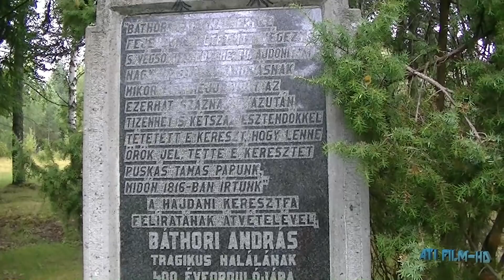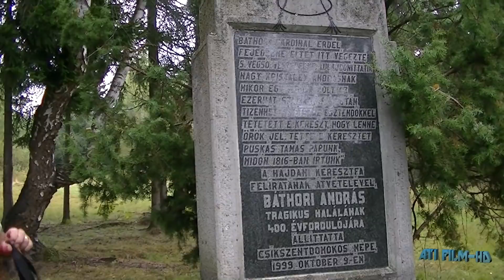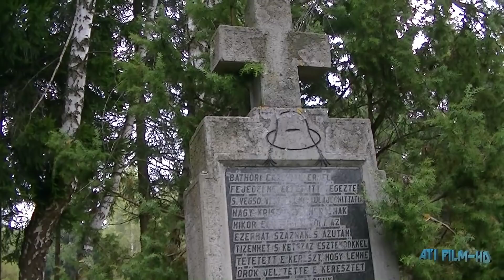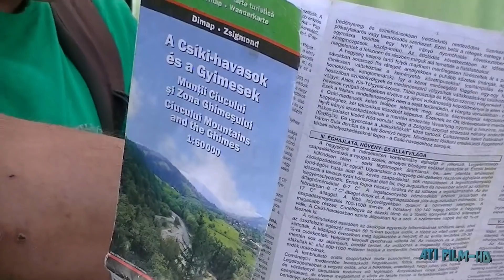Pásztorbükk - Naskalat (Csíki-havasok), EKE-Gyergyó túra (ATI FILM)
Csíki-havasok egy középmagas hegyvonulat, Hargita megye keleti részén.  Blog
Határai: északon a Hagymás-hegység, nyugaton a Csíki-medence, keleten a Tarkő-hegység, a Tatros völgye és a Nemere-hegység, délen a Csomád-hegység (Hargita) és a Bodoki-hegység. Legmagasabb pontjai a Naskalat-hegységben található Naskalat-tető (1550 m -1560?) és az Egerszéktől keletre található Saj-havas (1553 m).
 A Naskalat helynév szláv eredetű, jelentése a mi sárunk, rögünk!

 Útvonal: Szabók-pataka száda (Csíkszentdomokos - Balánbánya megyei út) - Pásztor-bükk(1109 m) (Báthory emlékmű) - Átalag-nyíre - Csupok-teteje - Szalomás-tető - Naskalat(1560 m) - Dánfalvi Naskalat - Terkő-mező  - Gálkútja-patak torkolata.
 Látnivalók: a pásztorbükki Báthory-emlékhely, a túra nagyrészt nyitott terepen vezet csodálatos panorámákkal, a jellegzetes gyímesi- és csíki-havasok-beli tájakra (a Szalomás-tető - Terkő-mező közti szakasz a Kárpátok vízválasztóját képezi)
Táv: kb.24 km, Szintemelkedés: kb.1000 m
HIBAJAVÍTÁS:  Túravezető: Laczkó-Szentmiklósi Árpád